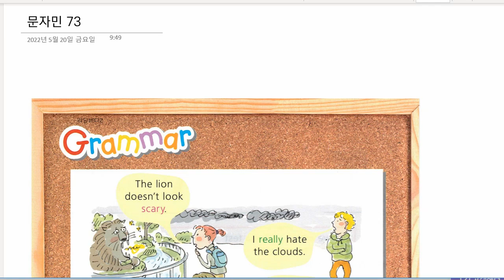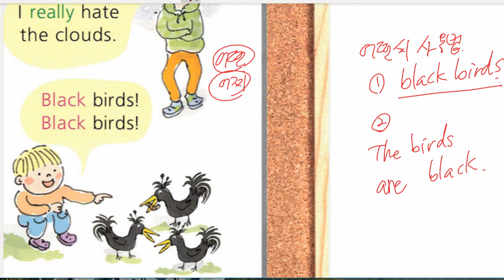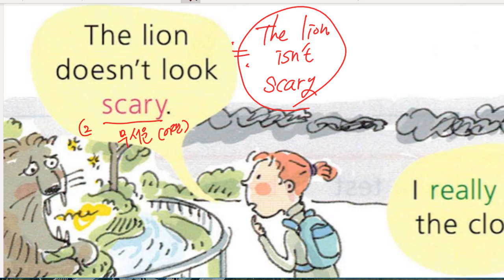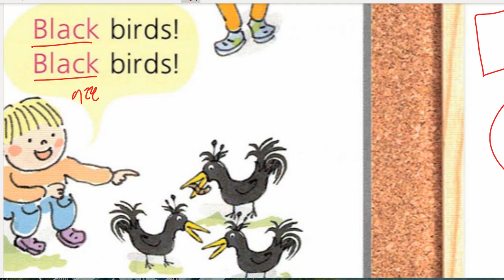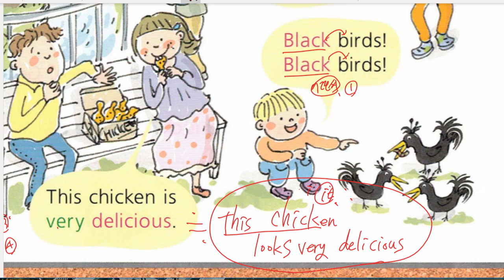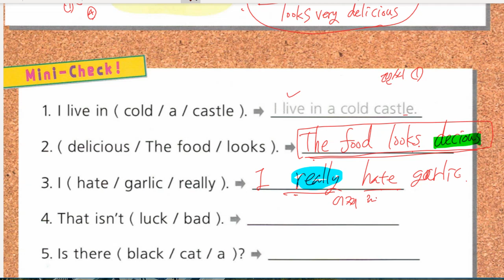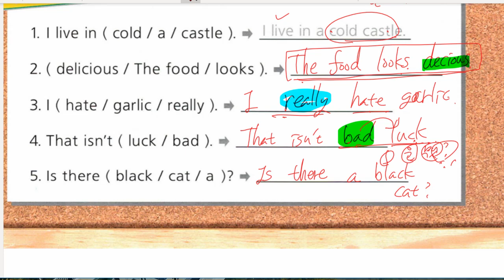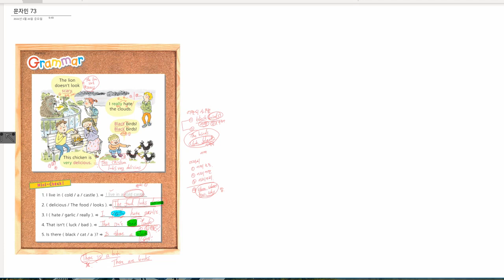문자민 2022 05 20 해설 성취도 확인 80